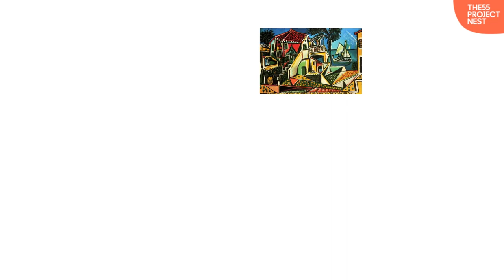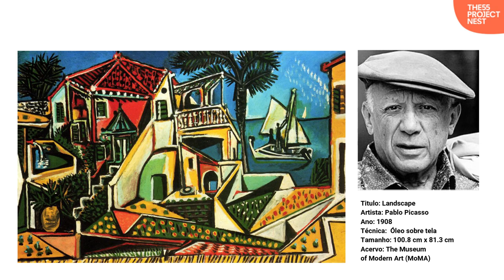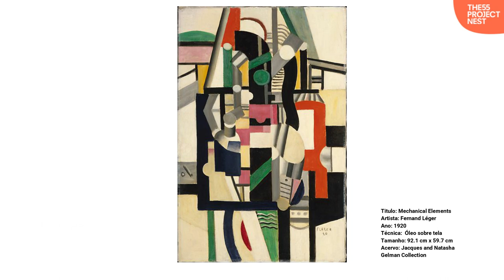The55project NEST | Kids Program | Tarsila do Amaral by Anna Biondo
The55Project is pleased to announce NEST,  a series of classes with the most important Brazilian artists, starting with Tarsila do Amaral.
Lead by Anna Biondo, the program includes storytelling and Workshops of painting, collage, drawing, or sculpture, utilizing sometimes recycled, natural paintings, and reused materials.
The program is designed for kids between 5 and 12 years old; the classes will be taken in English and Portuguese. NEST is an educational program designed for kids with a purpose to create an experience with art through an engaging, educational, and fun way.